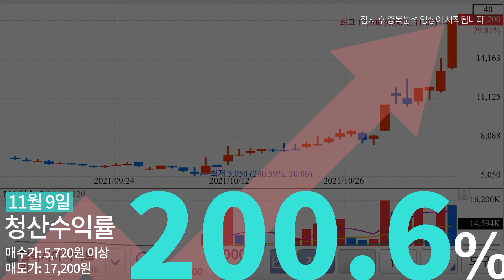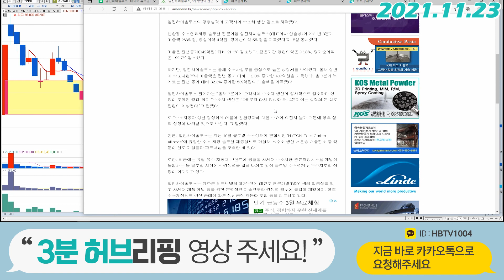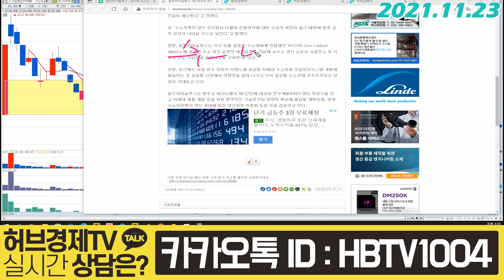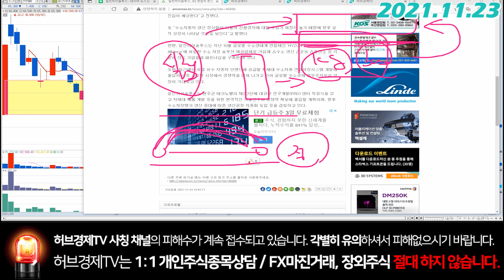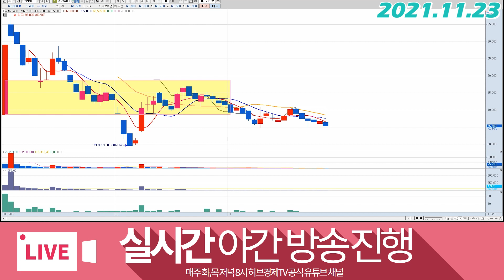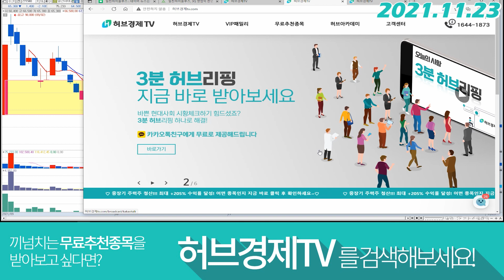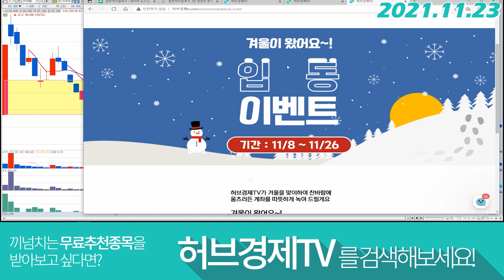일진하이솔루스 (271940) - 나왔다, 해소됐다, 그럼 다음 순서는...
감사합니다^^